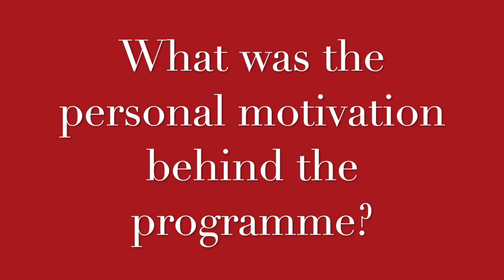Introducing CICERONING by HonEURs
Mentorship like never before.